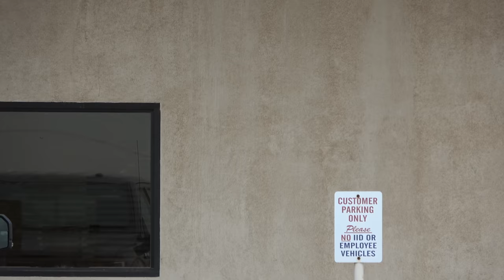1ST AMENDMENT AUDIT IMPERIAL IRRIGATION DISTRICT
news now
top channel rstv
english news
news bulletin
First amendment audits
1st amendment audit
independent Media
independent journalist
government accountability